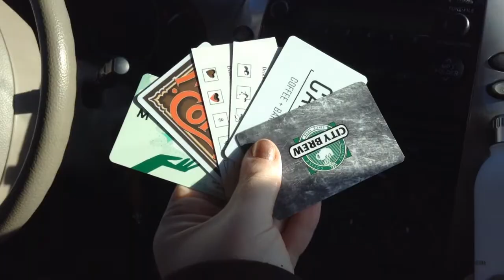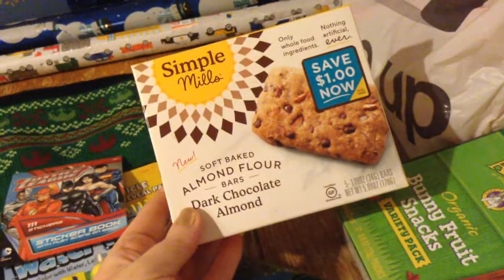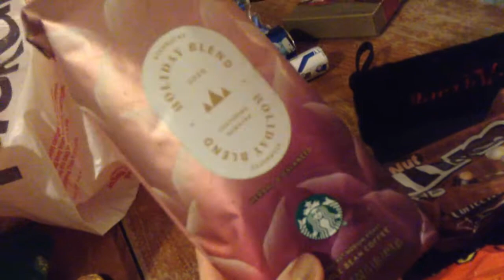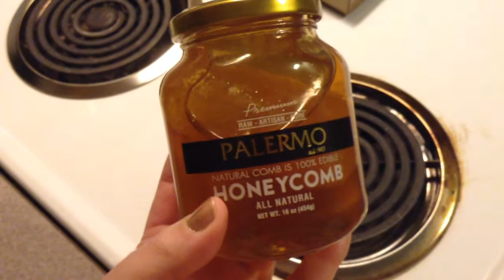Christmas Eve 2020